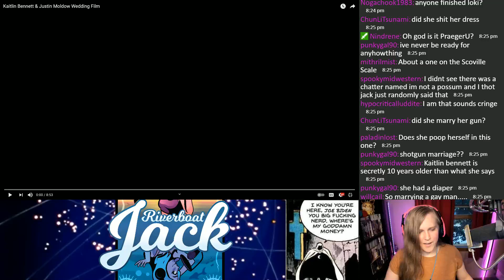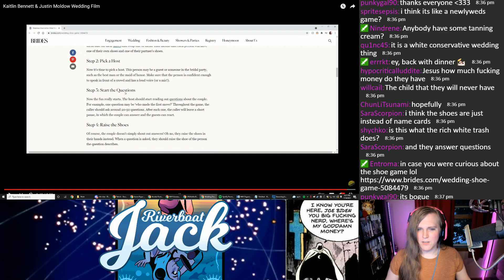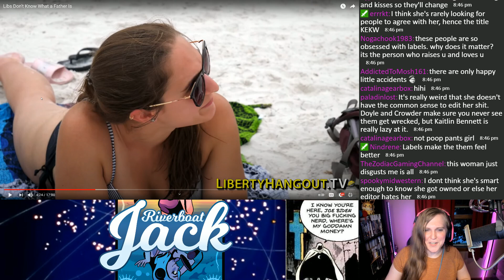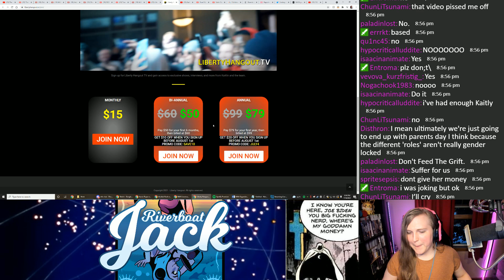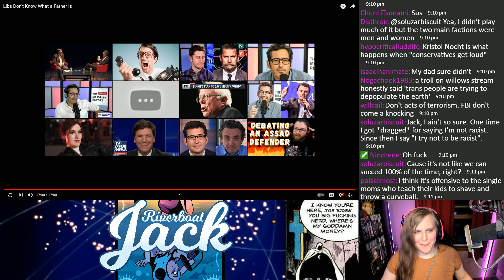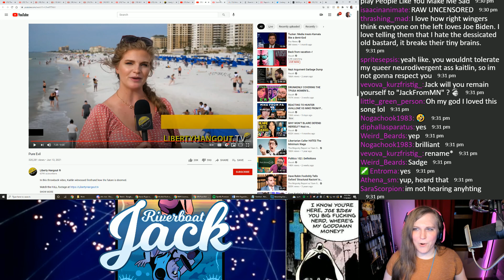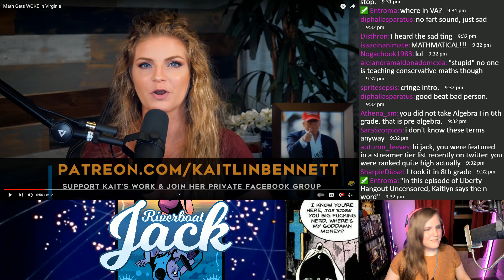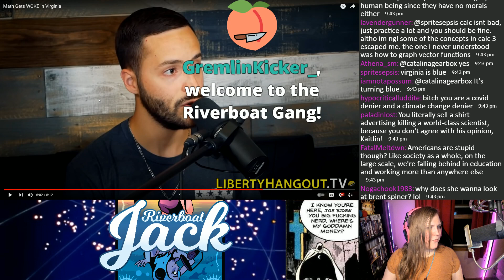Catching Up With Kaitlin "Poo-Gun" Bennett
We check out what Liberty Hangout has been up to and find them hard at work getting married, trying to get people to be transphobic, arguing with children, and not really understanding education.